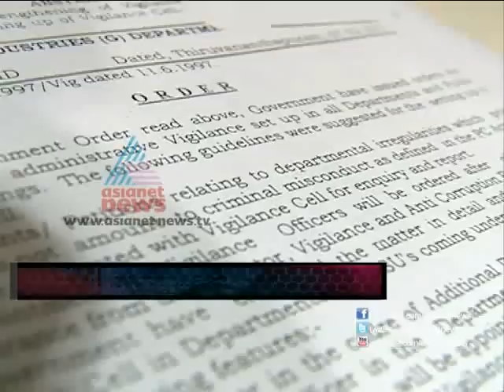FIR 24th March 2013 Part 1എഫ് ഐ ആര്‍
Top Stories:
1)Child exploitation in Kozhokkode
2)rape attempt in memu train in tamilnadu
3) Road accident
4)